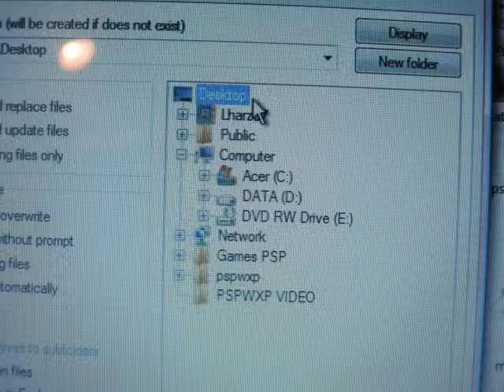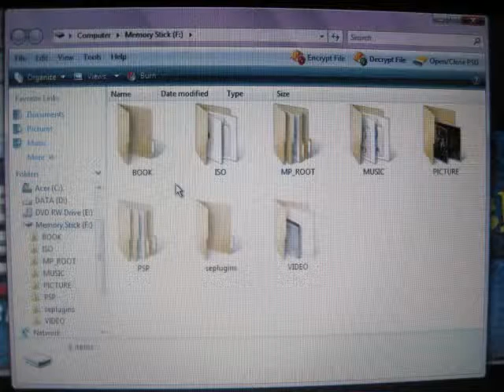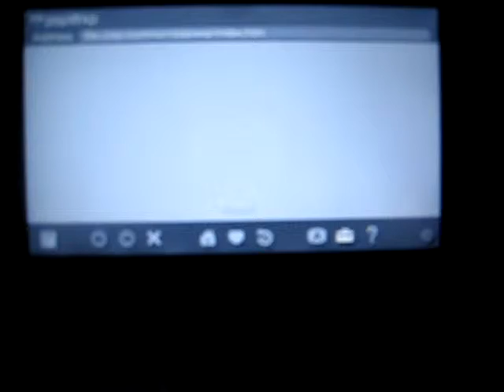How to install vista on psp (solution to: content cannot be displayed )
If your having problems installing vista on your psp and that problem is the content cannot be displayed, Here's a video I make to solve this.